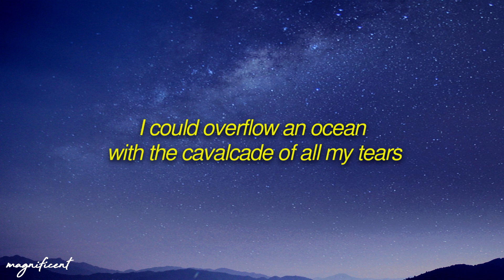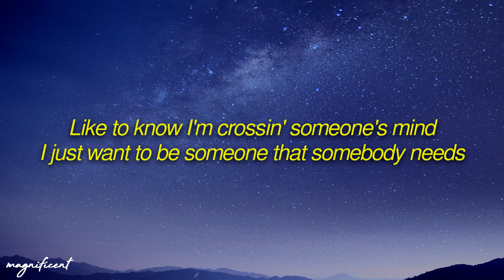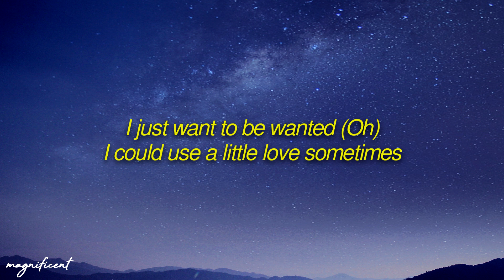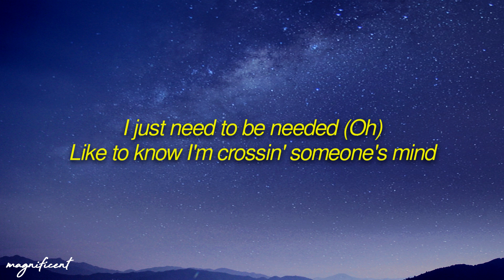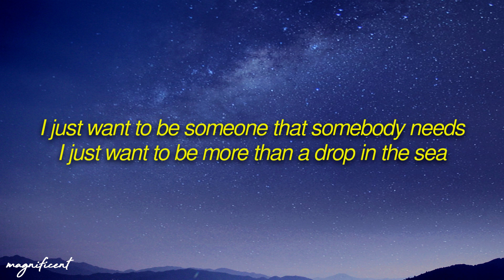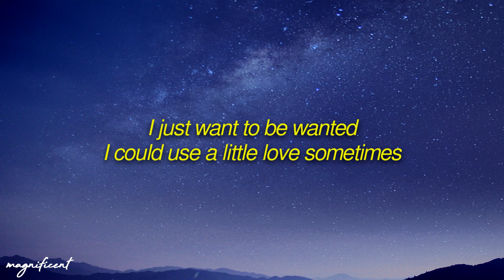OneRepublic - Wanted (Lyrics) "I just want to be wanted (Oh)I could use a little love sometimes"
🎧 OneRepublic - Wanted (Lyrics)

🎤 Lyrics:

[Verse 1]
She said, "Every time I close my eyes I feel like I could disappear
I could overflow an ocean with the cavalcade of all my tears
And I know I sound dramatic, but that's just how it feels"
She said, "I'm holdin' to the notion that I'll find something real"

[Chorus]
Yeah, I just want to be wanted, oh
I could use a little love sometimes
I just need to be needed, oh
Like to know I'm crossin' someone's mind
I just want to be someone that somebody needs
I just want to be more than a drop in the sea

[Verse 2]
She said, "I'm countin' up my karma and I think it's time to cash it in (Cash it in)
So tired of livin' in a shadow of a mountain of what might've been (Might've been)
I've been looking for somebody to tell me that I'm real"

[Chorus]
I just want to be wanted (Oh)

[Bridge]
I just want to be wanted
Oh yeah
We just want to be wanted
Ooh

[Outro]
I just need to be needed